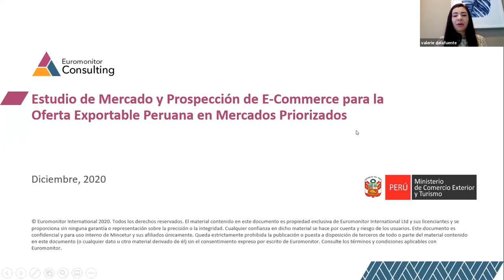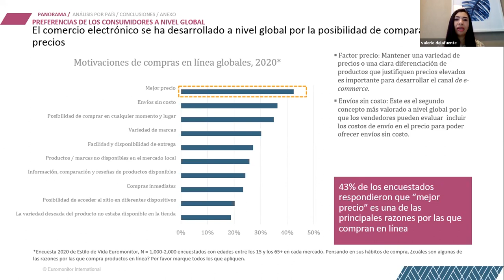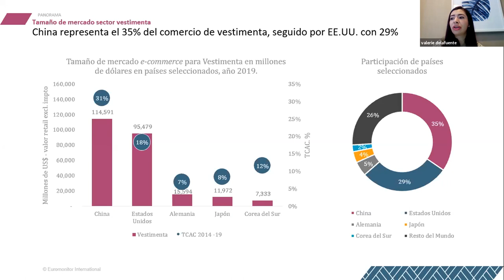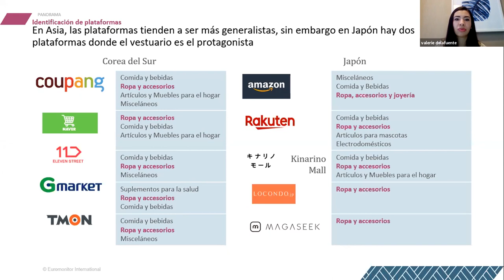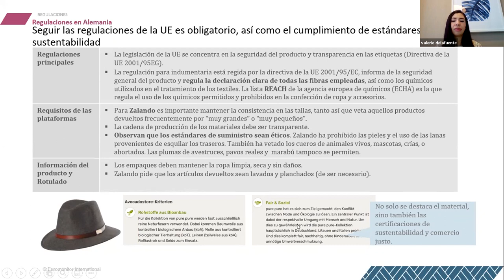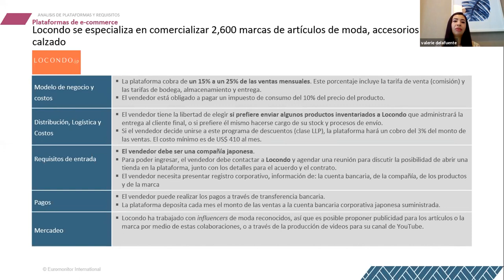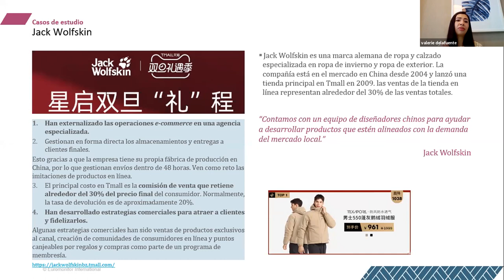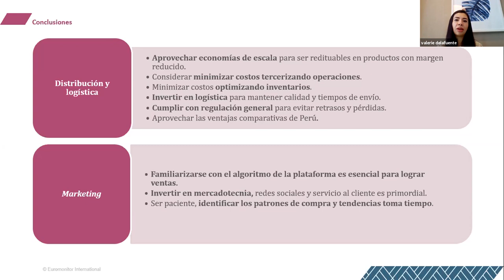Oportunidades para la exportación de vestimenta por E-commerce a Estados Unidos, Europa y Ásia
Descripción: Descubre las oportunidades comerciales para el sector Vestimenta por medio del canal e-commerce en los mercados de China, Corea del Sur, Japón, Alemania y Estados Unidos. Presentación del taller de Euromonitor por encargo de Mincetur y PROMPERÚ.